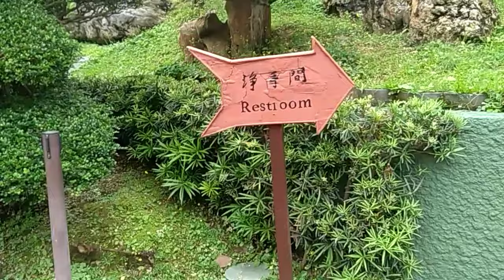LUAR BIASA INDAH SEKALI, HATI KU JATUH CINTA DENGAN TAMAN INI HONGKONG LIBURANKU#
hongkong liburanku luar biasa# indah sekali#hatiku jatuh cinta#dengan taman ini#

hai kawan Rina azlina
kawan' saya ingin mengajak kalian untuk jalan melihat kehijauan di taman ini
kawan saya merasa jatuh cinta dengan taman ini
sejuk dan bikin saya nyaman .taman ini memang sunggu luar biasa bagus nya kawan
yuk kawan  kita jalan banget
dan tolong di  bagikan ya kawan